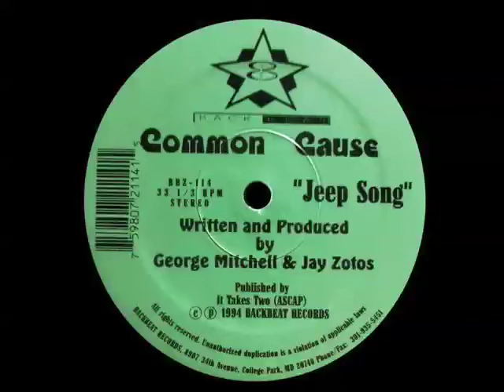Common Cause - Jeep Song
1994 Backbeat Records